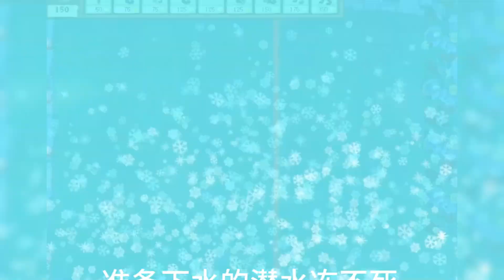Which zombies can full-screen ice mushroom freeze to death?【PVZ Hybrid】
Which zombies can full-screen ice mushroom freeze to death?【PVZ Hybrid】Pvz